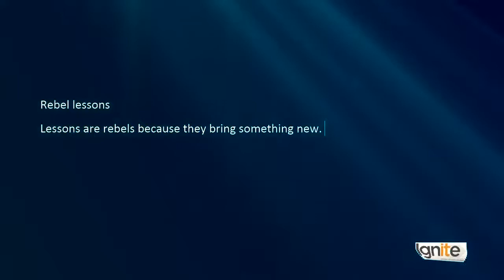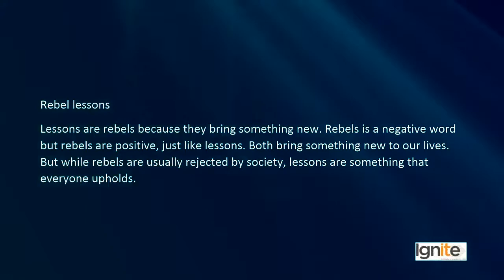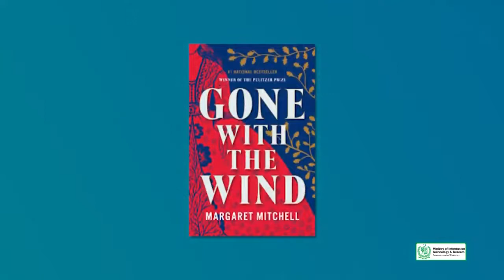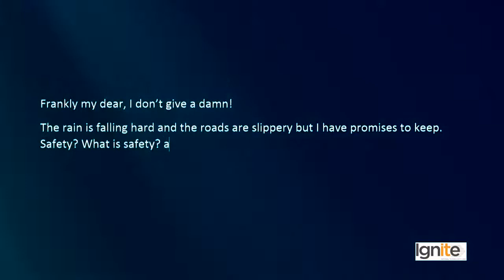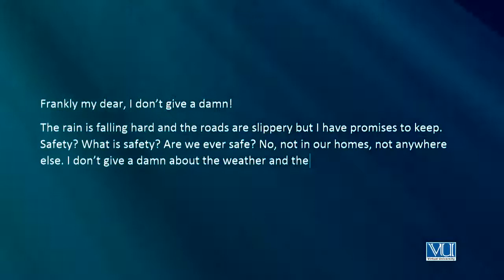Creative Writing Urdu Hindi | Practical Guide to Breaking Writer